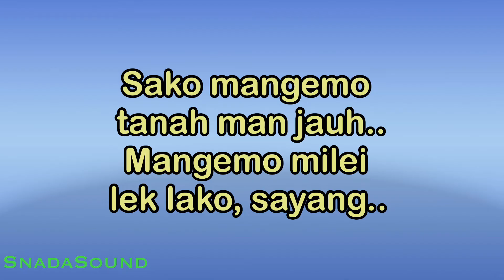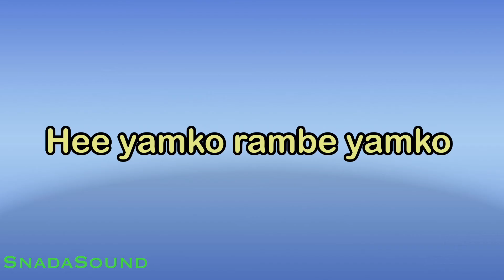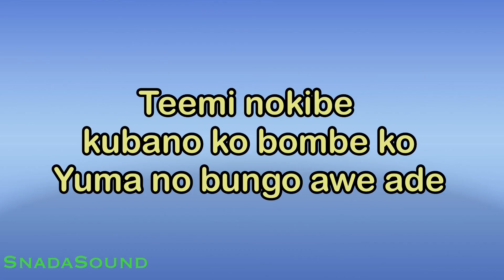SIPATOKAAN & YAMKO RAMBE YAMKO -MEDLEY LAGU DAERAH |KARAOKE WANITA-Female-Cewek-Perempuan@UcokkuYasir